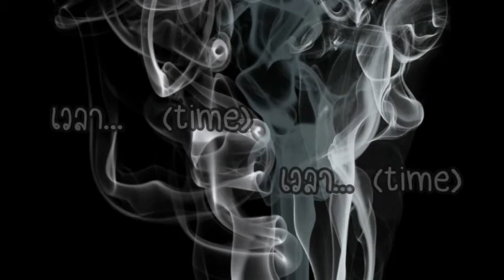เวลา (time) - D.G.R. [Mixtape]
Title : เวลา (time)
Lyric : D.G.R
Mix & Master : D.G.R
Instrumental :  Jhonny Charles

D.G.R.